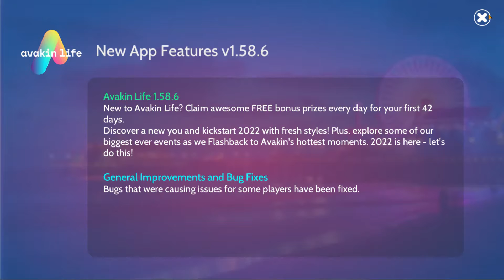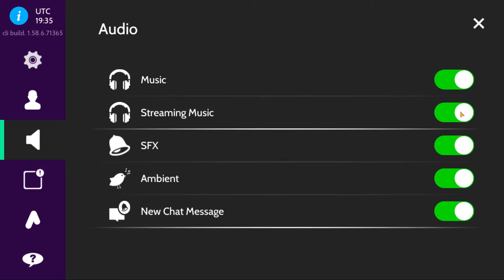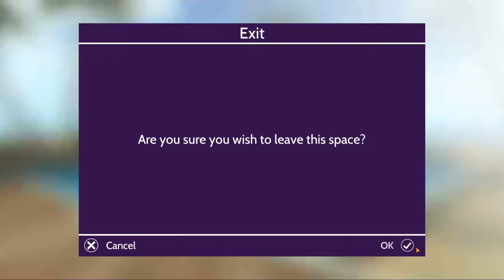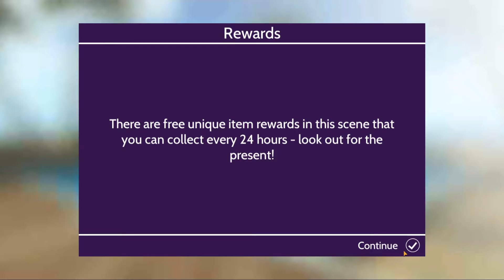Avakin Life Blue Stacks PC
Actually a Good game
PC Specs: Optiplex 9020
                   16GB DDR3 Ram
                   I5-4460s CPU
                    GPU GT 1050 TI